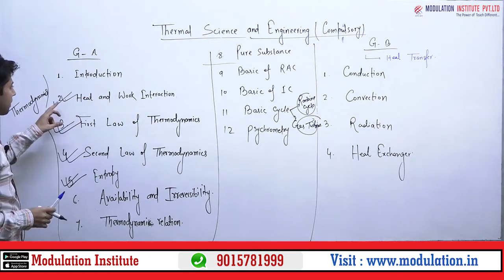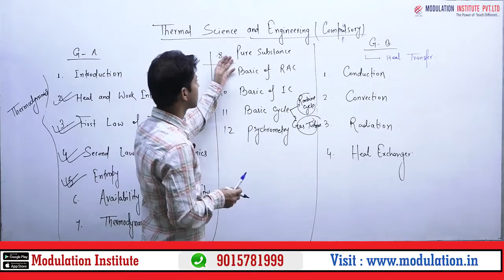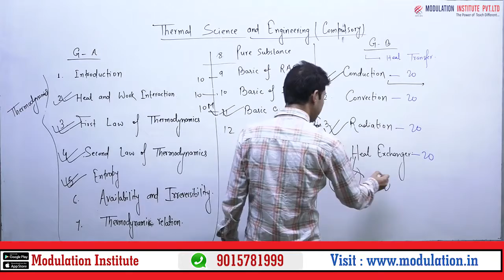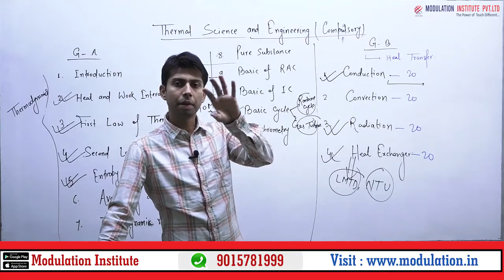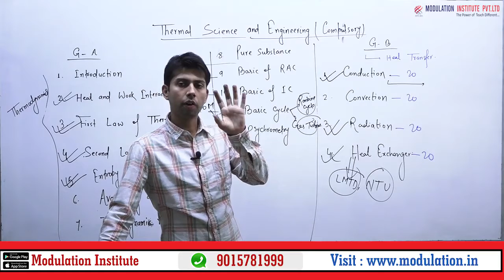How To Clear Thermal Science and Engineering in 1st Attempt | AMIE Sec B Mechanical | Imp. Topics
This Video discussion is being about the Filtered Syllabus descriptions of Thermal_science_and_Engineering and about the quick syllabus review of this Subject.
Also, you can purchase a Postal Course and Video Lecture of AMIE Sec-A and AMIE Sec-B from Modulation Institute. You can purchase Postal Study Material and Video Lecture from our website-
Connect us on Social Media-